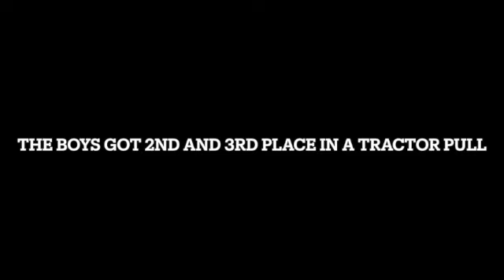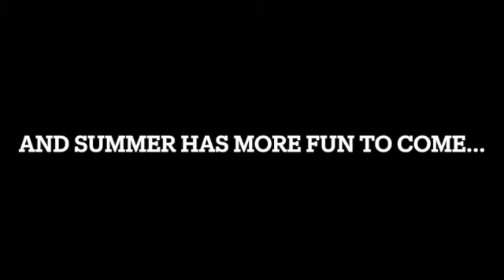Summer Time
Our family is in the pursuit of building a life we love and growing a homestead the whole family enjoys being a part of. As well as inspiring others to start their homestead journey no matter how small the first step may be. Don't just dream, do it!